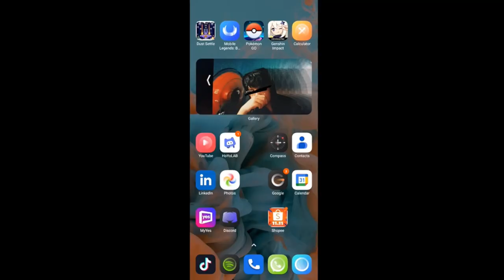NO ONE CAN BEAT MY HOURSE! | Mobile Legends After Years! #10